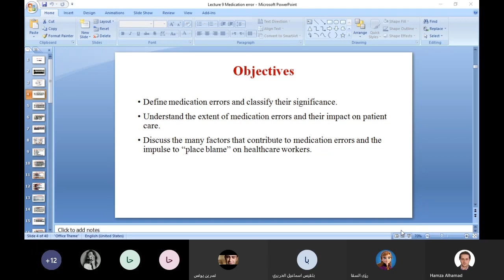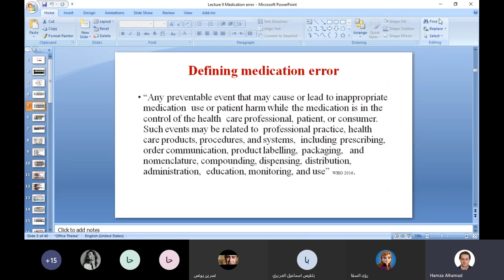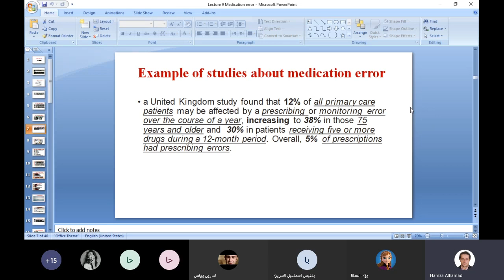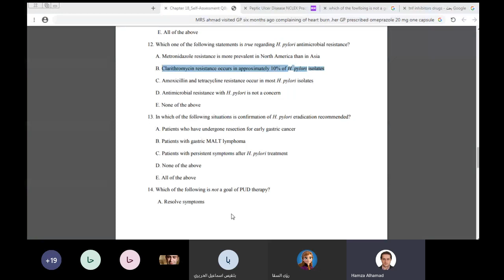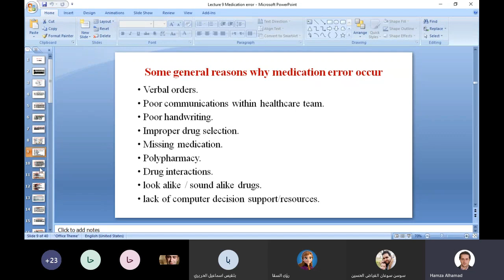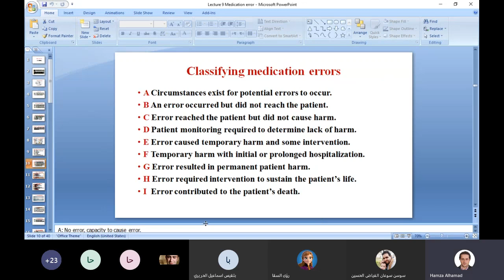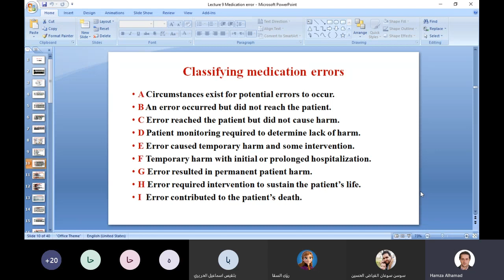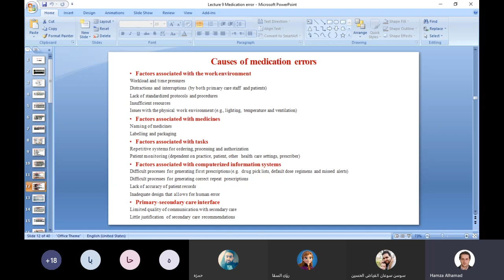Lecture 9 Medication error part 1 ممارسة وتشريعات شابتر الأخطاء الطبية الجزء الأول